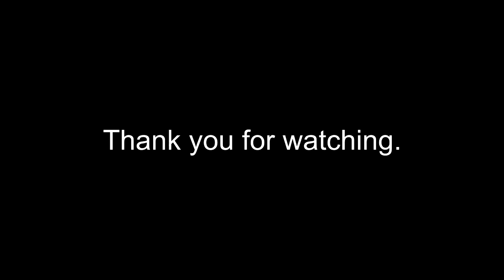Please Read Description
Original Title as of July 22, 2021:
Warner Home Video 2010 G-Major to G-Major 122 Effects (A 31,000-Subscriber Special)

(Why read description?)
I got Vicious G-Major wrong because of the Invert Color preset missing.
Here's a fixed version for you to watch.

Here is a compilation of Warner Home Video 2010 in G-Major effects. This will feature original G-Major effects added to this video. LEGO City became a meme in 2020.

Thumbnail Video:
G-Major 63 (Second Version)  (17:03 - 17:​14)

Original Video
Warner Home Video - Intro|Logo (2010) | HD 1080p
307,516 views